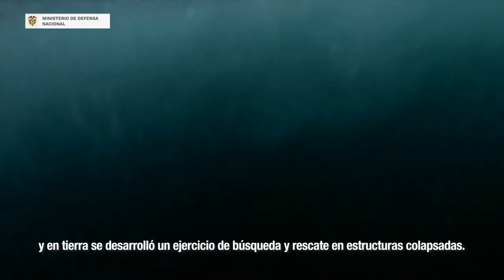Así se vivió el simulacro interoperativo con el Buque Comfort